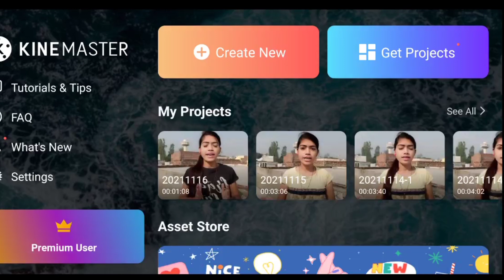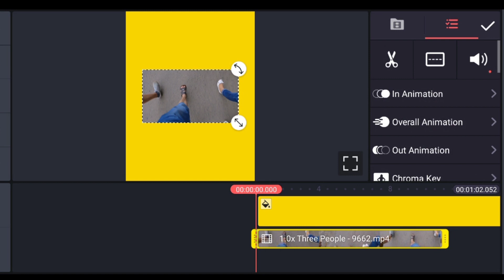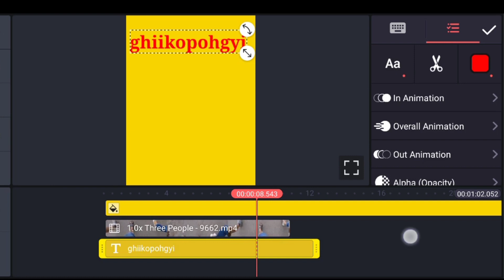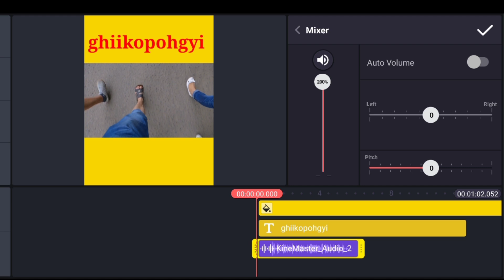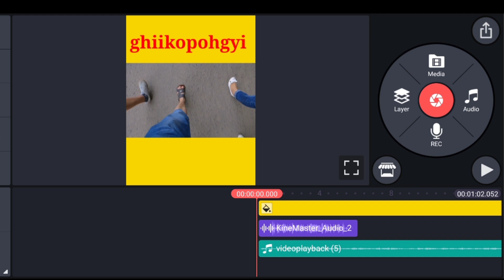Fact Video Kaise Banaye | Fact Video Kaise Banaye Mobile Se | How To Create Fact Video On YouTube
Your search 🔍
fact video kaise banaye
how to create fact videos
fact video kaise edit kare
fact video ke liye music kaha se laye